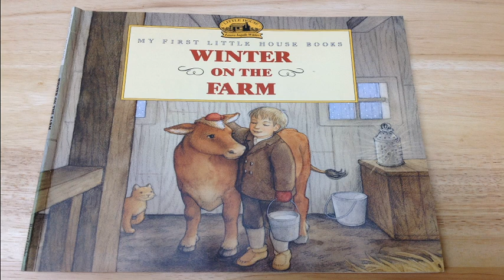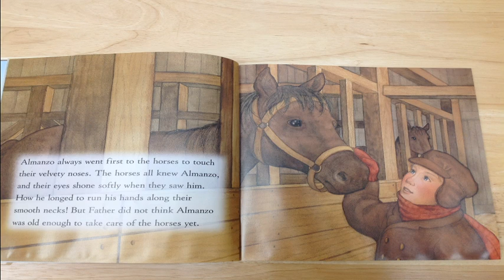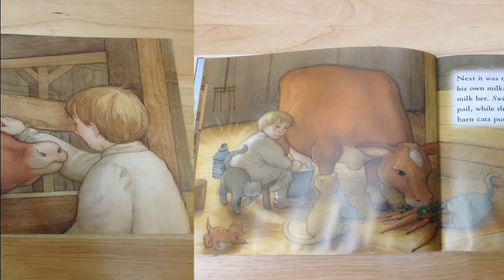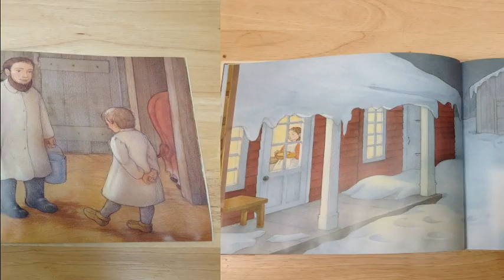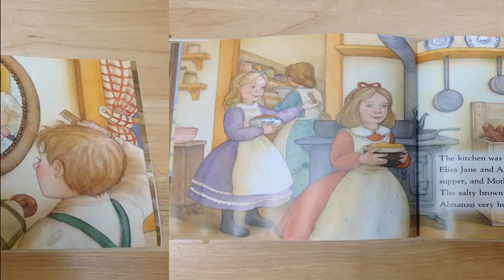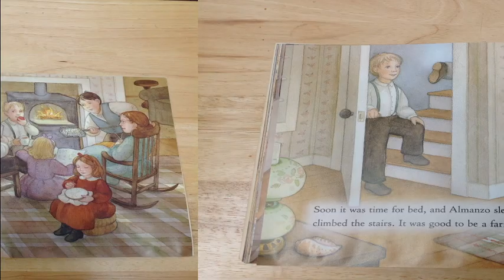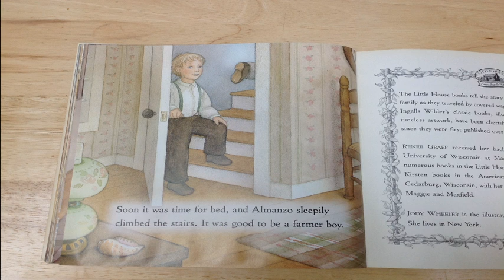Little House: Winter on The Farm Read Aloud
Learn from Almanzo that it is good to be a farmer boy!